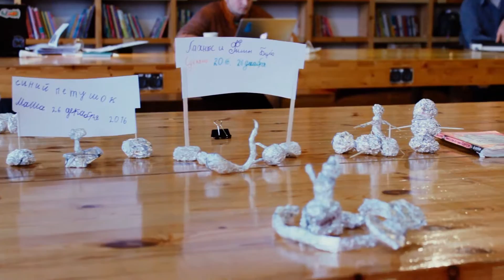Зимний детский творческий лагерь на «Заре» / Декабрь 2016 - январь 2017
В период зимних школьных каникул 2016/17 Центр современного искусства «Заря» открыл детский творческий лагерь, программа которого позволила юным художникам познакомиться с выставками Центра и больше узнать о современном искусстве, а также каждый день создавать собственные произведения искусства, общаться, играть, познавать собственные эмоции и мир вокруг.

Специальная программа, разработанная совместно с Лабораторией педагогического дизайна «Мир», включала в себя экскурсии по текущим выставкам, творческие мастерские и игровые занятия, коммуникативные игры и дискуссии и спектакль от семейного театра «Патапуф».

Автор видео: Евгения Карпова